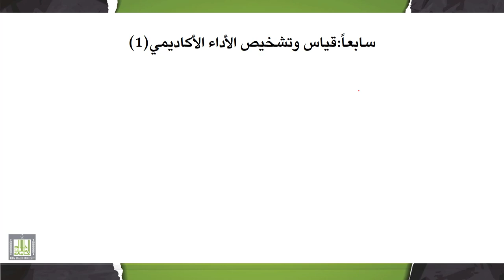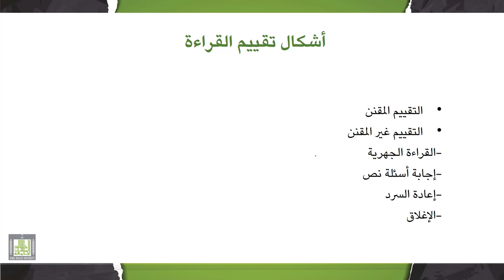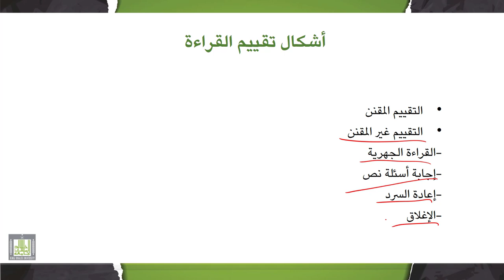تقييم وتشخيص صعوبات التعلم | 1-10 | قياس وتشخيص الأداء الأكاديمي (1)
الدرس 10 : قياس وتشخيص  الأداء الأكاديمي (1)
- قياس وتشخيص القراءة.
- أشكال تقييم القراءة.